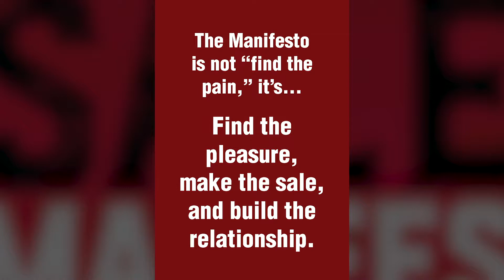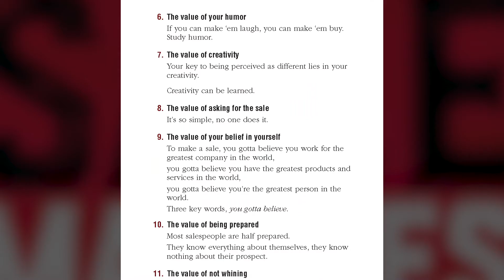Sales Manifesto - New Book From Jeffrey Gitomer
Imperative Actions You Need to Take and Master to Dominate Your Competition and Win for Yourself...For the Next Decade

The book, and it's resource links, will take you, the reader to explanations that will disrupt old world sales tactics that no longer resonate with buyers, and sets easy to understand and implement elements of what it will take to win more profitable sales.

Here's a brief explanation of what's in store as you read, watch, learn, and implement:

The MANIFESTO identifies in simple language the 5.5 parts of the new sale, and builds easy-to-learn and easy-to-implement models for each component:

1. Value Attraction (creating social messages that make the reader want more)
2. THEM Preparation (planning strategy, getting ready, and executing)
3. Value Engagement (attraction PLUS value)
4. Connection and Completion (perceived value beyond price in both 'how to connect' and 'connect to make a sale')
5. Building profitable long-term relationships (loyal, value driven customers)
5.5 Building a permanent referable first-class reputation (both online and community based)

This book is not just the answer - it's a no bull book of ANSWERS and ACTIONS that will put you on top of your sales world and keep you there.

MANIFESTO is not just MORE.
MANIFESTO is... Think. Read. Experience.
Observe. Collect - ideas and friends. Expose your thoughts. Attract.
Prepare and Be Prepared. Internet. Intend. Engage. Relate.
Differentiate. Prove value. Serve with pride.
Reward - yourself and others. Love it or leave it.
Do the right thing all the time.